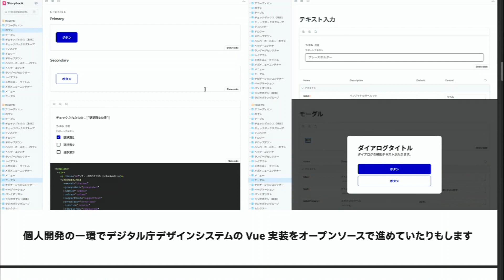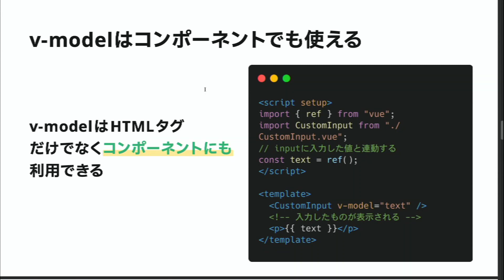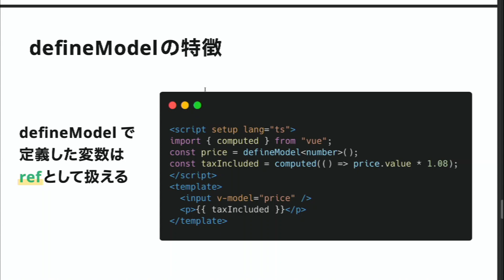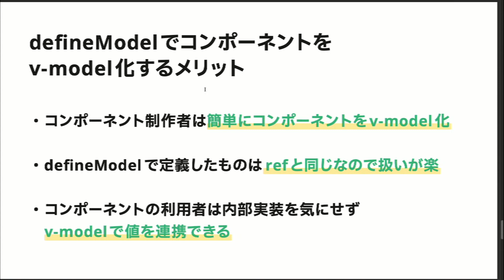ニシハラ（株式会社ICS） - defineModelを使って気軽にコンポーネントのv-modelをやろう：Vue.js v-tokyo Meetup#19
◆ 主催
Vue.js日本ユーザーグループ

登壇者への質問はYoutubeのコメントかTwitterでハッシュタグ v_tokyo19 をつけてお願いします！

◆ 出演ゲスト
ニシハラ
Vue3.4から正式に使えるようになったdefineModelを使って今までより簡単に親子間コンポーネントの双方向バインディングができるようになります。